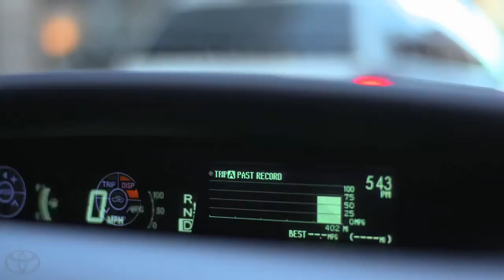Prius Plug in Hybrid Test Drive Charlie Toyota Prius